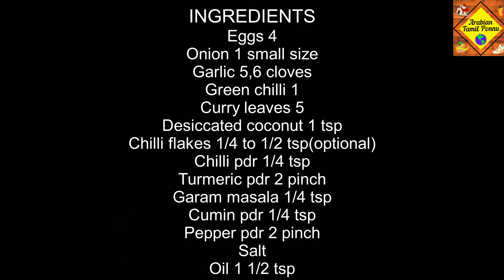Masala Egg Roll Recipe In Tamil/Spicy Egg Omelette/ How to Make Masala Egg/Street Food .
Hi Friends, Todays Recipe "EGG OMELETTE ROLL. In this video I have explained how to make Easy and Tasty EggMasala Roll.Watch the video till the end.